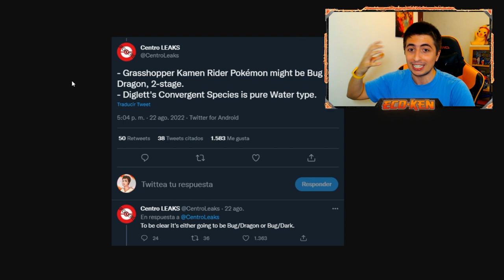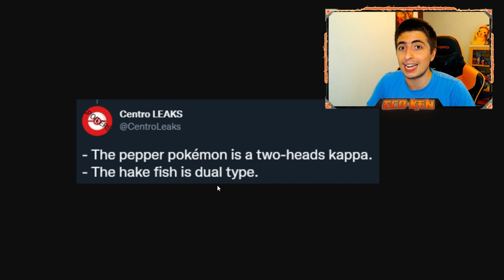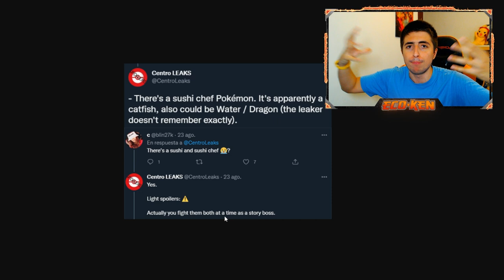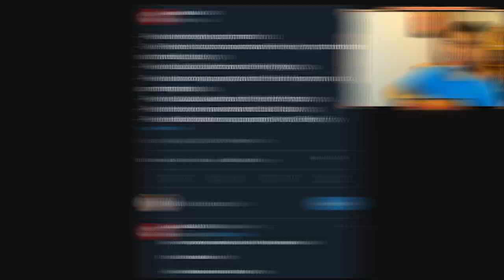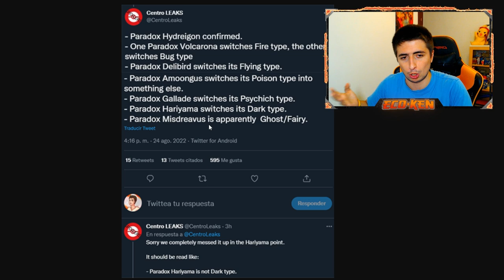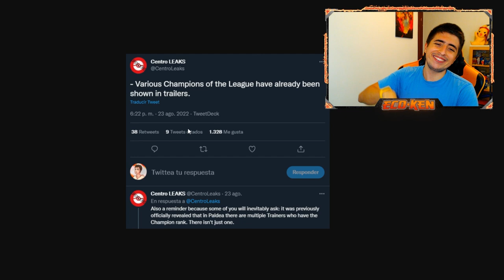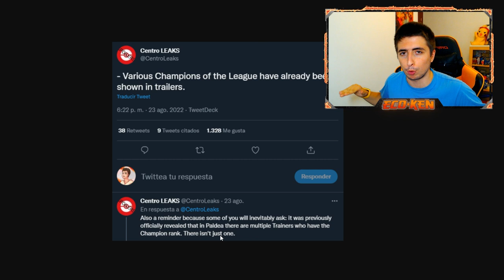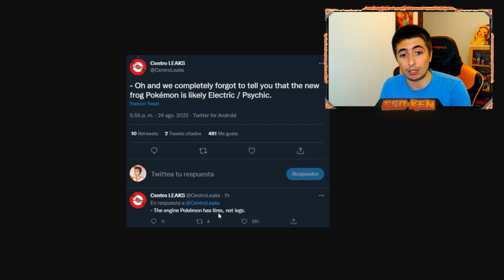¡¡POR FIN!! 😍 TODOS LOS TAUROS y FORMAS PARADOX || Leaks Pokémon Escarlata y Púrpura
¡¡LEAKS MASIVOS!! Tenemos MUCHÍSIMA INFORMACIÓN de NUEVOS POKÉMON y FORMAS PÁRADOX de Pokémon Escarlata y Pokémon Púrpura

🔽 ¡MIS REDES! 🔽

🔽 MARCADORES 🔽
0:00 Introducción
0:27 TIPOS de las FORMAS de TAUROS
1:02 LEAKS del NUEVO POKÉMON Avestruz, Cangrejo y Moneda
1:57 LEAKS del DIGGLET de AGUA
2:35 NUEVO POKÉMON PEZ ATÚN (con imágen)
3:25 LEAKS del NUEVO POKÉMON Mono, Gusano y Sal
4:17 LEAKS del NUEVO POKÉMON Sushi Chef
4:57 LEAKS del NUEVO POKÉMON Araña y Pimiento
5:31 CONFIRMADAS TODAS las FORMAS PARADOX
7:51 LEAKS del NUEVO POKÉMON Flor y Escarabajo
8:43 LEAKS de los CAMPEONES de la REGIÓN
9:18 LEAKS VARIOS (me canso de poner tags)
11:10 Suscríbete PERRO